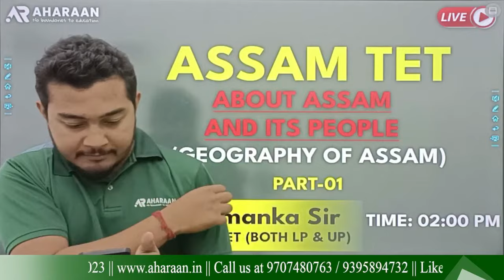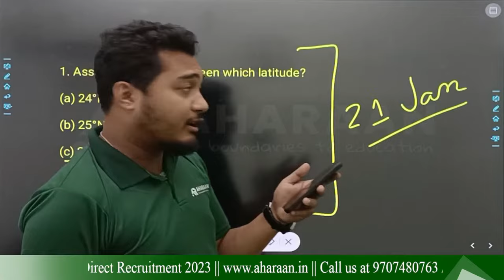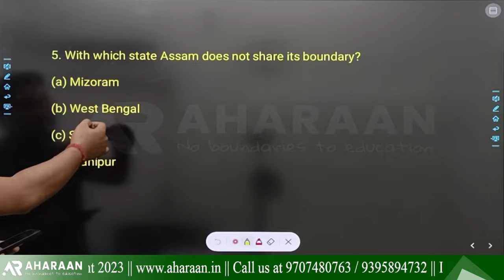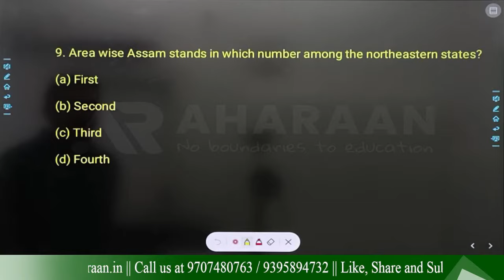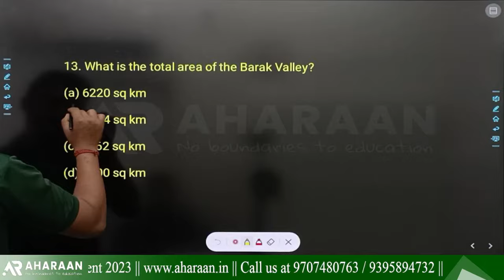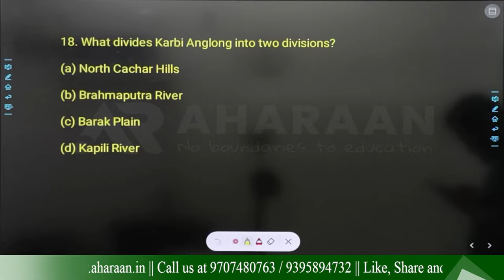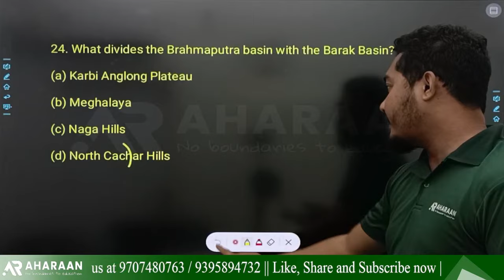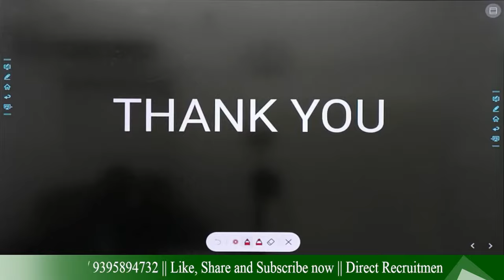About Assam & Its People || Assam TET || For all Govt. Exam || Himanka Sir || Aharaan